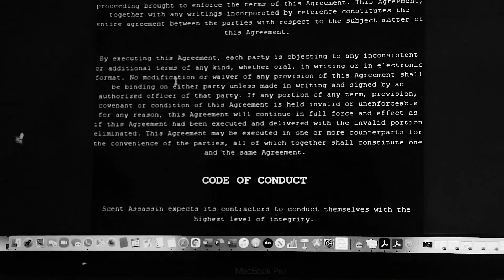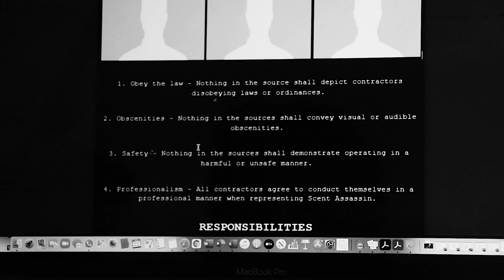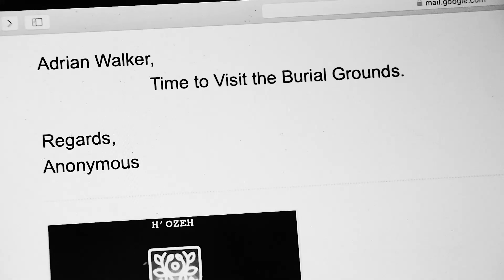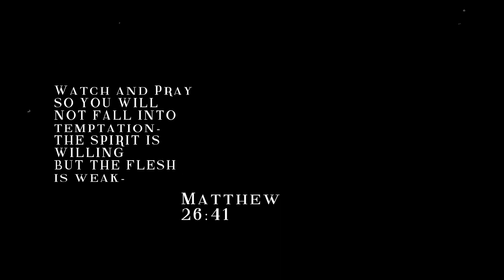Redemption Day | Episode 1: Temptation | (Showcase Edit)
A Griswav original,

Distributed by Sambar Studios

Directed by Alfie Rostron
Produced by Sahil Christ Rodrigues

“The world will ask you who you are, and if you do not know, the world will tell you.” ~Carl Jung